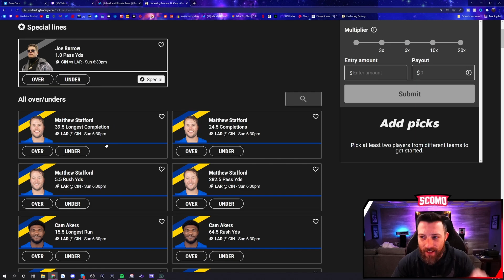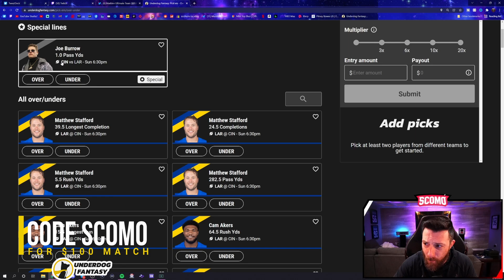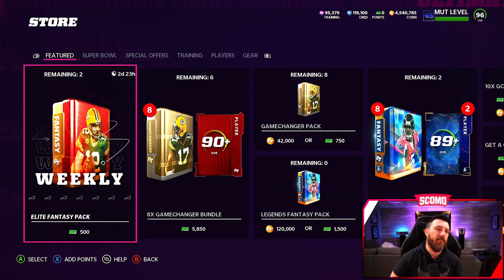NEW Black History Month Players! Pre-Baked Abilities!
Black History Month Promo for Free Lamar Jackson, Ladainian Tomlinson, & Najee Harris!

CANON 80D
BLUE YETI

About Scomo:
On this channel, you’ll see daily gaming content from Madden 22, Madden 22 Gameplay & Madden 22 Pack Openings